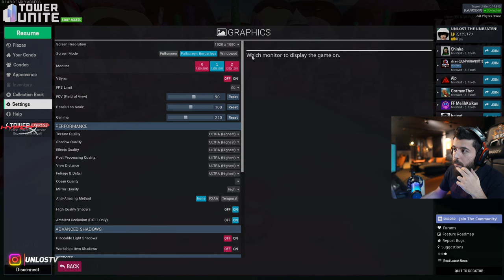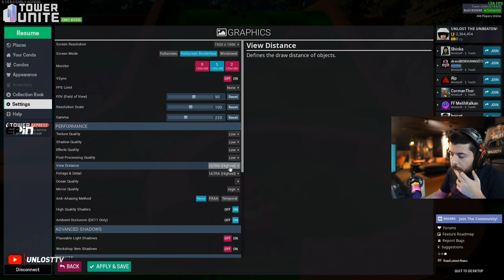DERECE YAPAN GOLF OYUNCUSU UNLOST YAYINA GELİYOR